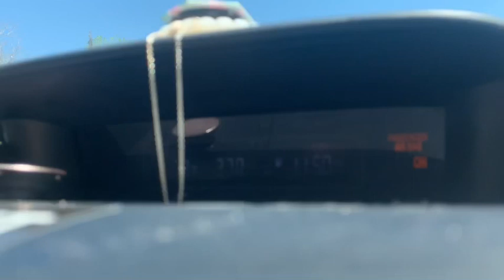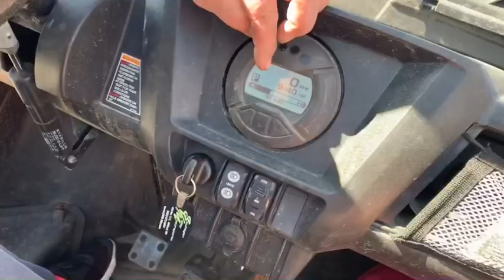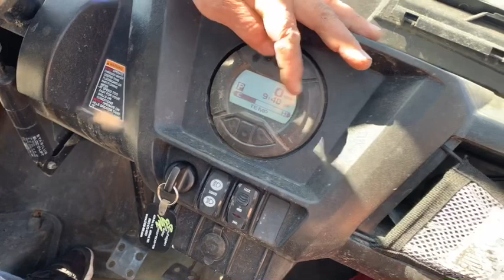CAMPING VLOG // ATVS WHITE MOUNTAINS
Hey guys!! This weekend i got to spend some time with my family. It was so nice being able to see my grandma who i haven’t been able to see in months due to covid - 19. Even though i wasn’t able to hug most of them being around my family was amazing. I’m definitely going to try to get better at filming !!!